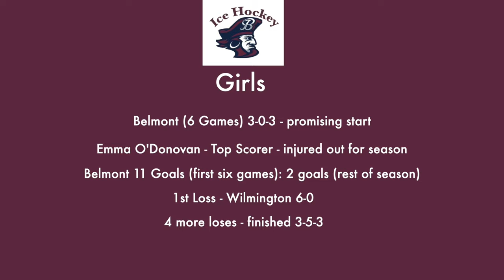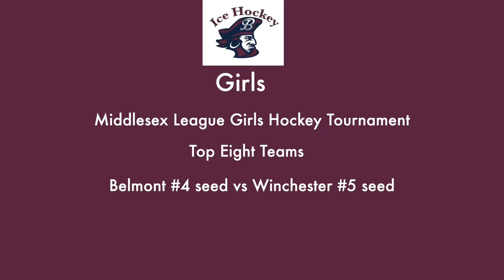News Now - 2/22/21, Spotlight on Sports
The Sports Winter season is over. Chet Messer, Belmont Journal Sports Reporter, wraps up the season in today's report.